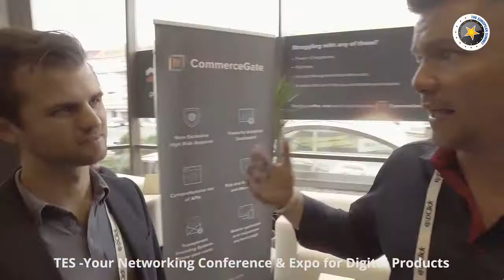TES 2018 promo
YOUR Networking Conference & Expo for Digital Products. 2-5 March 2018 in Cascais (Lisbon).